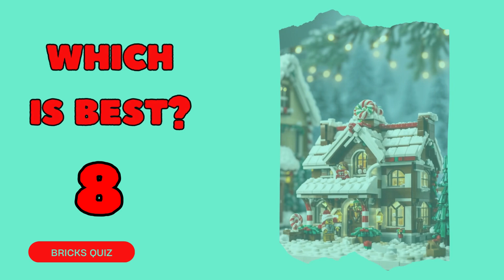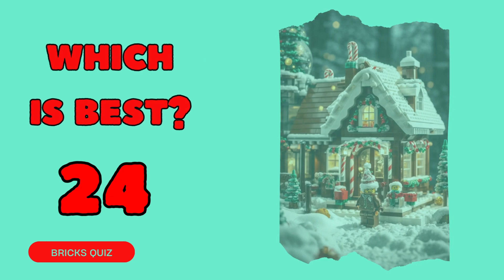25 creative LEGO Gingerbread House ideas from AI ! 🍭❄️ Winter Wonderland Adventure!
Embark on a whimsical winter journey with our LEGO Gingerbread Man in a festive wonderland! 🏰🎄

This enchanting LEGO scene is a delicious treat for the eyes, featuring candy cane accessories, snowy landscapes, and joyful LEGO elements.

Vote for the sweetest detail and experience the magic of the holiday season in LEGO form! 🍭❄️